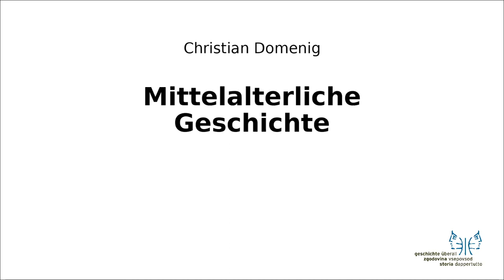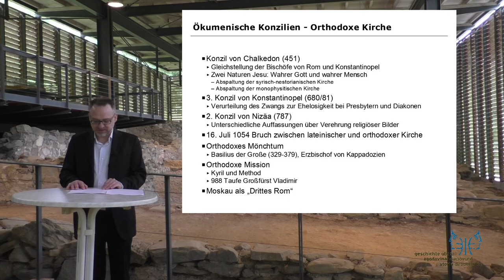Mittelalter I 2 Staatsreligion